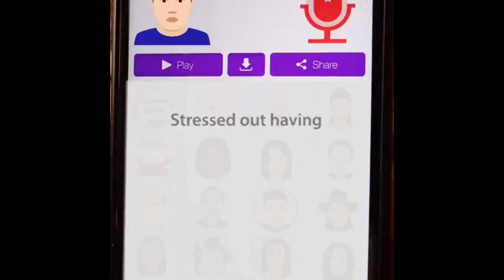Celebrity Voice Changer Commercial vs Reality (Obama voice changer)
I used the Obama voice changer